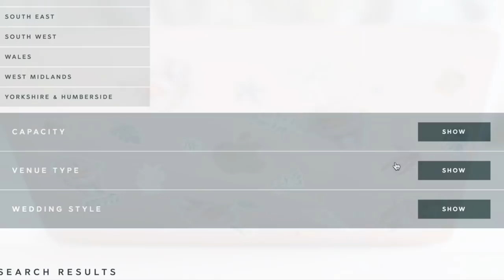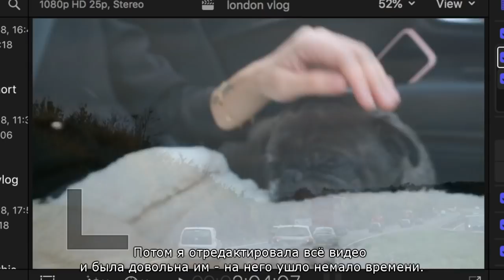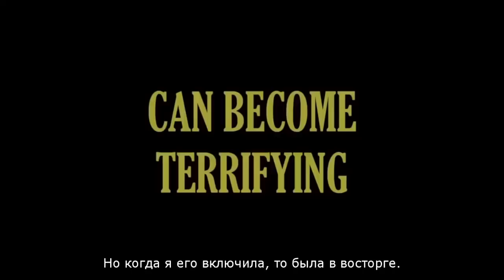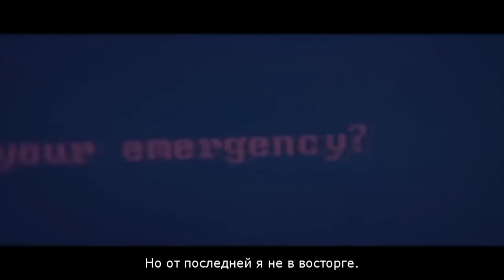Horror films / Wedding Dresses (CutiePieMarzia/Marzia/русские субтитры/rus sub)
THIS IS THE LAST VIDEO ON THIS CHANNEL. THANK YOU!